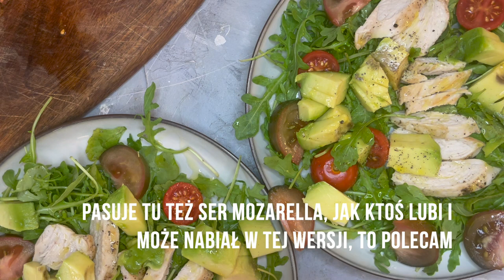Dzień jedzenia - DIETA LOW CARB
❗Pobierz darmowy e-book:
KETO ZAKUPY Jak się zorganizować i nie zwariować?

❗Plan filmu:
00:00 wstęp
00:26 granola z orzechami
01:27 zupa meksykańska
02:24 przygotowanie zupy
04:01 sałatka z kurczakiem i awokado

❗Przepisy:

GRANOLA Z ORZECHAMI (ok. 10 porcji, 364 kcal 1 porcja)

- migdały 120g (4 garście)
- orzechy pekan 120g (4 garście)
- nasiona  słonecznika 70g (0,5 szklanki)
- pestki dyni 70g (0,5 szklanki)
- nasiona chia 90 (0,5 szklanki)
- siemię lniane 35g (0,25 szklanki)
- sezam 60g (6 łyżek)
- ksylitol 50g (5 łyżek)
- cynamon mielony 1g (0,5 łyżeczki)
- białko jaja kurzego 2 szt
- szczypta soli
- ewentualnie miód 2 łyżki

1. Włącz piekarnik na 120 stopni.
2. Migdały, pekan, siemię, dynię zrumień na patelni.
3. Połącz z nasionami chia i siemieniem w misce.
4. Sezam praż na patelni przez ok. 5 minut do momentu aż będzie złoty (będzie rozsypywał się w palcach).
5. Zblenduj razem sezam, 4 łyżki ksylitolu, cynamon i sól, wymieszaj z orzechami i nasionami.
6. Białka jaj ubij na sztywną pianę, wymieszaj delikatnie z resztą.
7. Granolę wyłóż na papier do pieczenia, jeśli chcesz, aby była słodsza - polej roztopionym miodem.
8. Piecz ok. 40 minut pilnując, aby się nie przypaliła.
8. Pozostaw na noc, aby stała się odpowiednio chrupiąca.
9. Połam granolę na kawałki, przechowuj w pojemniku do tygodnia lub w lodówce do 2 tyg, albo w zamrażarce 2 msc.
10. Podaj granolę z jogurtem naturalnym/kokosowym/skyrem.

ZUPA MEKSYKAŃSKA Z WOŁOWINĄ (2 porcje; 661 kcal 1 porcja)

- wołowina mielona 200g
- olej kokosowy 2 łyżki
- fasola w puszce 100g
- kukurydza w puszce 60g
- 1 pomidor lub passata pomidorowa
- bulion warzywny 2 szklanki
- mielona kurkuma 1 łyżeczka
- chili 1 łyżeczka
- pieprz, sól
- ser cheddar 50g
- oliwa 2 łyżki

1. W garnku na oleju zeszklij pokrojoną w kosteczkę cebulę oraz drobno posiekany czosnek.
2. Dodaj mięso, przyprawy i smaż co chwilę mieszając przez ok. 5 minut.
3. Wlej gorący bulion lub wodę oraz sparzonego i obranego ze skórki pokrojonego pomidora lub passatę pomidorową. Zagotuj.
4. Przykryj, zmniejsz ogień i gotuj do miękkości mięsa.
5. Dodaj fasolę, kukurydzę, gotuj przez 5 minut.
6. Podawaj z tartym serem cheddar, polej łyżką oliwy.

SAŁATKA Z KURCZAKIEM, POMIDOREM I AWOKADO (516 kcal 1 porcja)

- pierś z kurczaka 100g
- pomidorki koktajlowe 10szt.
- awokado 0,5 szt.
- rukola 100g
- oliwa 2 łyżki
- olej awokado 1 łyżka

1. Pierś z kurczaka dopraw solą, pieprzem i zgrilluj na patelni.
2. Umyj i pokrój awokado i pomidorki.
3. Podaj na sałacie z pokrojonym w paski kurczakiem.
4. Polej oliwą i olejem awokado.